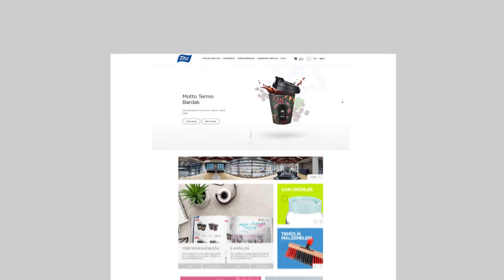Titiz Plastic- Tabaac Dish Scrubbing Brush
You can wash your dishes with less water and save water. Vacuum legs prevent slipping and provide a more comfortable usage.